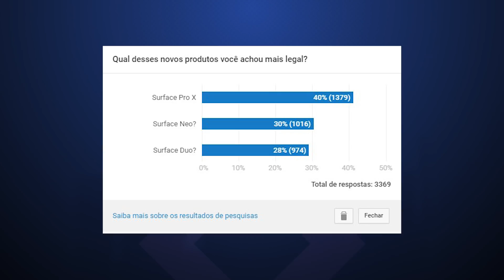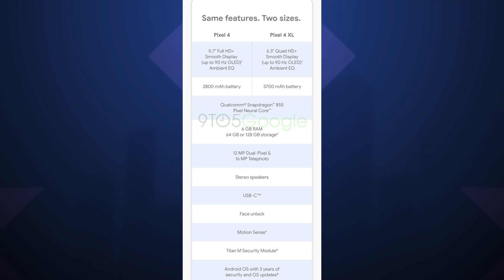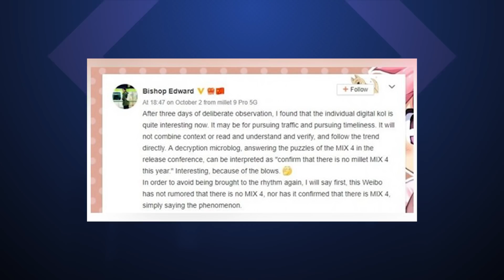Amazon Alexa no Brasil, Xiaomi Mi Mix 4 – Hoje no TecMundo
No programa de hoje, falamos sobre a polêmica em volta da existência ou não do Mi Mix 4 e também da chegada em grande estilo da Amazon Alexa ao Brasil. Temos ainda novidades sobre o Pixel 4 da Google. A gente também fala sobre a possibilidade de o MacOS da Apple estar roubando dissidentes do Windows 7 e fazendo o Windows 10 crescer menos. Por fim a notícia maluca do dia: um cara tá processando a Apple na Rússia porque a empresa teria feito ele “se tornar gay”.

Apresentação: Léo Müller
Roteiro: Léo Müller
Imagens: Matheus Zimmer
Edição de vídeo: Rodrigo Vana
Motion Graphics: Gustavo Silva
Arte da thumb: Fernando Perazzoli